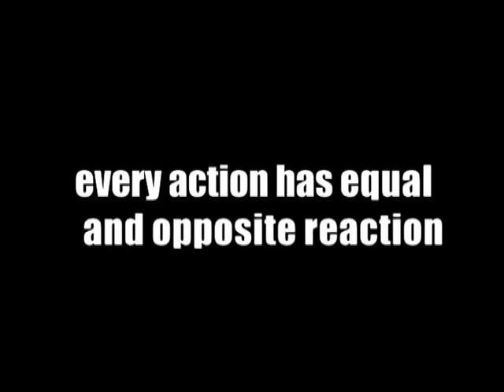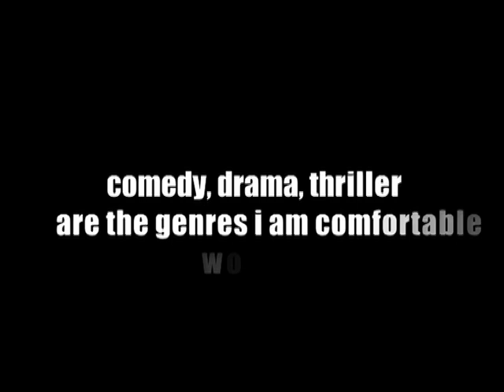Neha Joshi Live